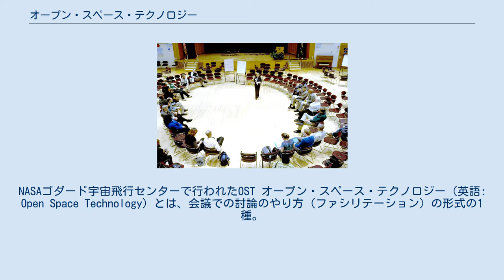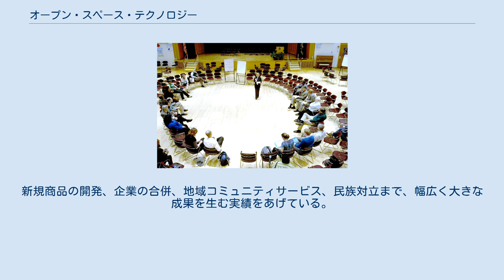オープン・スペース・テクノロジー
NASAゴダード宇宙飛行センターで行われたOST オープン・スペース・テクノロジー（英語: Open Space Technology）とは、会議での討論のやり方（ファシリテーション）の形式の1種。
頭字語でOSTと略すこともある。
 1985年にハリソン・オーウェン（英: Harrison Owen）によって提唱された。
 5人から2000人といった小人数から大人数にまで一堂に会して行えるのが特徴である。
参加者が課題を提案してミーティングを行う仲間を募り、課題を解決するプロジェクトを創出することができる。
参加者の当事者意識や自発性を喚起するとともに、参加者の主体的な発案、対話を促す。
 新製品の開発、組織の再生といった大規模で複雑な対立が多い課題の解決策を産むのに効果的である。
 いろいろなグループが参加しており、それぞれのグループ間で複雑な対立を生じやすい課題や、課題解決のために継続的な参加が必要とされている場合、解決策を見出すためには組織全体で取り組む必要性を感じている場合などに効果的である。
 以下にオープン・スペース・テクノロジーの実践方法の例を示す。
 参加者全員で、オープン・スペース・テクノロジーのやり方を共有する。
 参加者各自は、自分が話し合いたい課題、テーマのアイディアを発表する。
 参加者が上で発表されたテーマの中から参加したいものを選択する。
 テーマごとにミーティングを行う。
 全体でアクションプランの制定や、意見の共有を行う。
 オープン・スペース・テクノロジーでは、自発性を最大限に引き出すことが重要とされ、テーマごとのミーティングに参加している途中で、自分が期待していた内容と違うと感じたとき、自分がそのテーマに貢献できないと感じたときには、別のテーマのミーティングに移動することが推奨されている。
 2012年時点で、世界123カ国で開催され、何百万人の人々によって、10万回以上行われている。
 1996年アトランタオリンピックや南アフリカ共和国でのポストアパルトヘイトの活用実績がある。
新規商品の開発、企業の合併、地域コミュニティサービス、民族対立まで、幅広く大きな成果を生む実績をあげている。